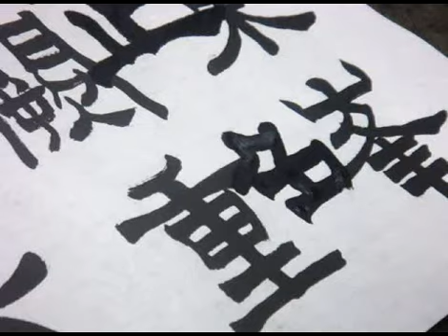1030417隸書示範 正、色